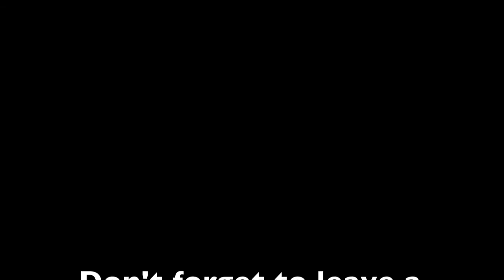Popcorn catching contest?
See who can catch the most popcorn under one minute.